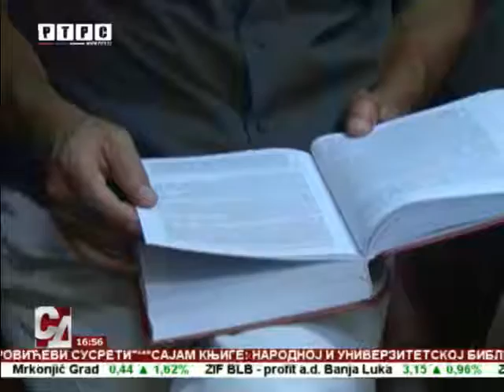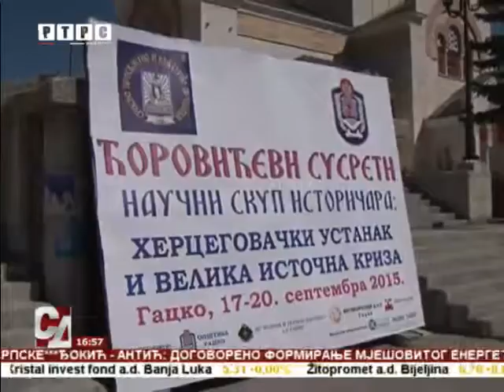„Ćorovićevi susreti“ u Gacku i Bileći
ОписU Gacku i Bileći počela je trodnevna kulturna manifestacija „Ćorovićevi susreti“. Iz oblasti istorije, pod nazivom „Hercegovački ustanak i veliko istočno pitanje“, biće prezentovano tridesetak naučnih radova.